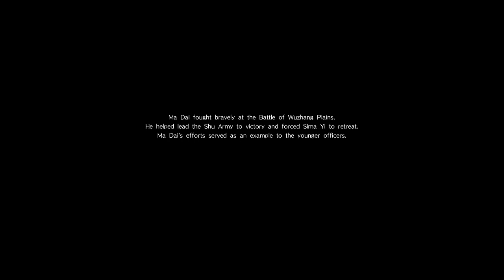Dynasty Warriors 9 - Ma Dai's Ending-Ultimate Difficulty- Chapter 11: Showdown at the Wuzhang Plains